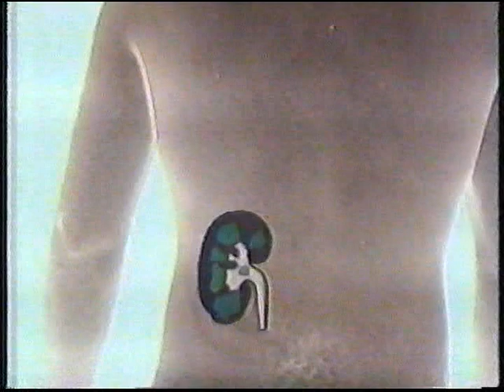McCuistion Hospital Paris Texas commercial from 1988